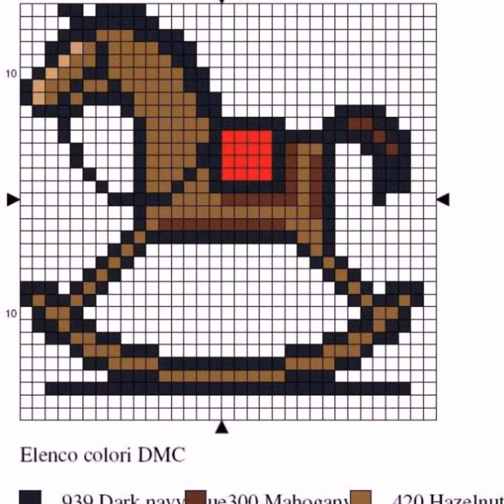New Colourful Cross Stitches Hand Embroidery Petterns Countable Design